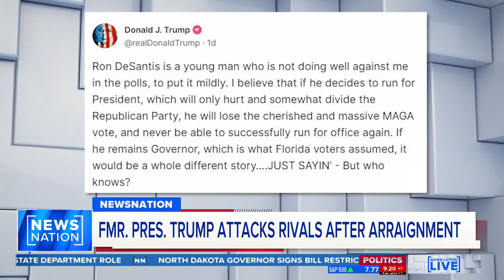Sen. Tim Scott Jumps into 2024 Race for President - Joe Khalil NewsNation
Sen. Tim Scott forms exploratory committee for the 2024 presidential race. Also an update on where the race stands today. Joe Khalil NewsNation.